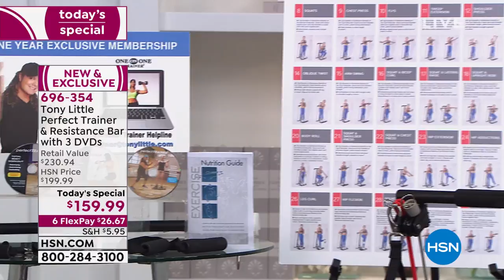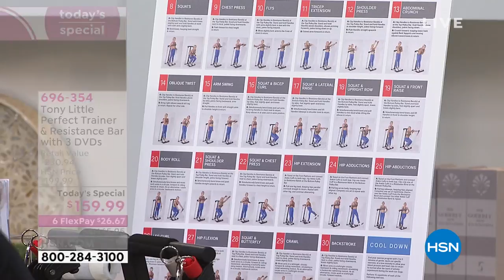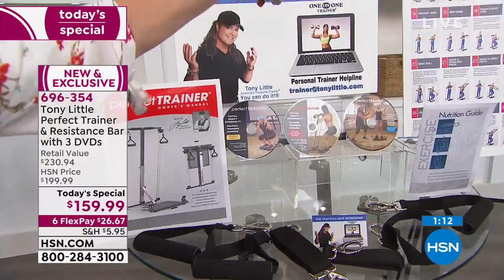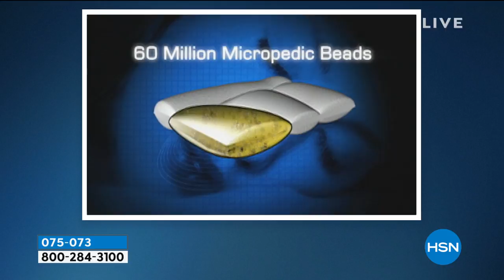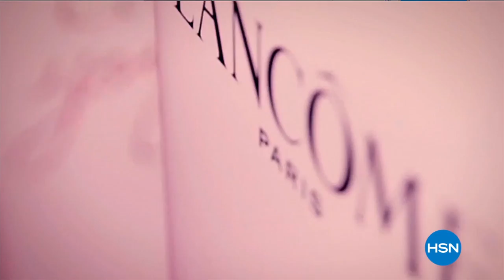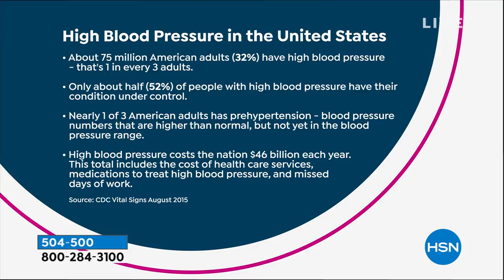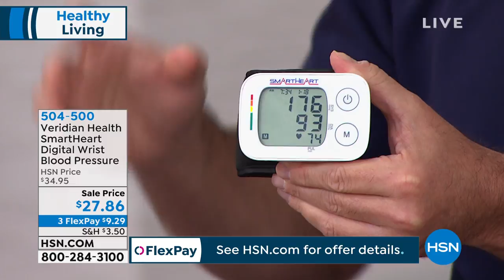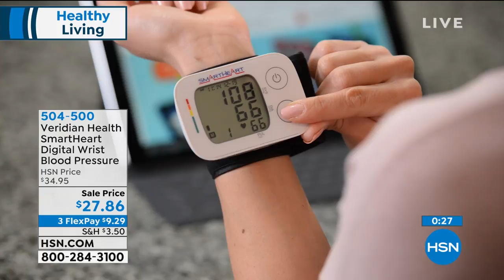HSN | Healthy Living featuring Tony Little 03.17.2020 - 12 PM